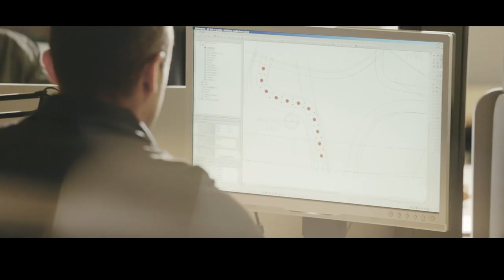Falc S.p.A: brings Naturino and Voile Blanche shoes all over the world from the heart of Italy.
Falc S.p.A. is an Italian world leader in the footwear industry, who manufactures children's shoes under the Naturino brand and women's/men's shoes under the Voile Blanche brand.
Naturino has always been synonymous of quality, innovation and style; Voile Blanche is a brand of sport's shoes with a city look designed especially for all those who want to be original and trendy.
This video tells the story and explains the philosophy of the company that was founded in 1974, and which from its origins in a small alley of Civitanova Marche, managed to bring its products all over the world, thanks to its global modern structure.
Marche with its sea and rolling hillsides has always been the source of inspiration for collections; in the case of Naturino the sand effect system, and in the case of Voile Blanche a passion for the sea and sailing boats.
Cantine Fontezoppa and Harleem Costruzioni, who also originated from these very close ties with the land, also belong to the Falc group, and are both synonymous of excellence and passion in their own particular fields.